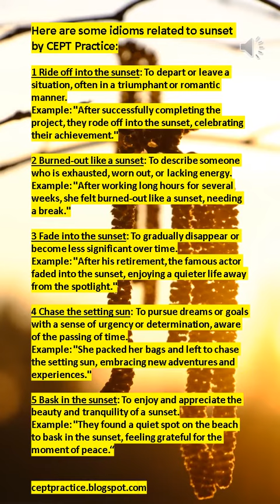Idioms Related to Sunset by CEPT Practice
Here are some idioms related to sunset by CEPT Practice:

1 Ride off into the sunset: To depart or leave a situation, often in a triumphant or romantic manner.
Example: "After successfully completing the project, they rode off into the sunset, celebrating their achievement."

2 Burned-out like a sunset: To describe someone who is exhausted, worn out, or lacking energy.
Example: "After working long hours for several weeks, she felt burned-out like a sunset, needing a break."

3 Fade into the sunset: To gradually disappear or become less significant over time.
Example: "After his retirement, the famous actor faded into the sunset, enjoying a quieter life away from the spotlight."

4 Chase the setting sun: To pursue dreams or goals with a sense of urgency or determination, aware of the passing of time.
Example: "She packed her bags and left to chase the setting sun, embracing new adventures and experiences."

5 Bask in the sunset: To enjoy and appreciate the beauty and tranquility of a sunset.
Example: "They found a quiet spot on the beach to bask in the sunset, feeling grateful for the moment of peace.“